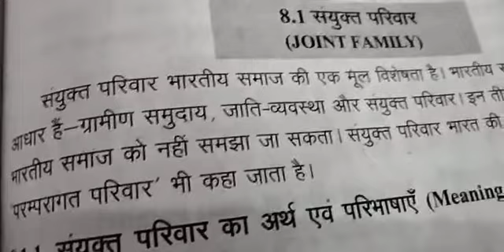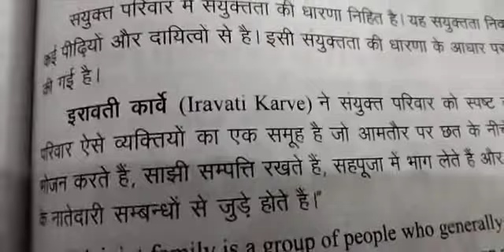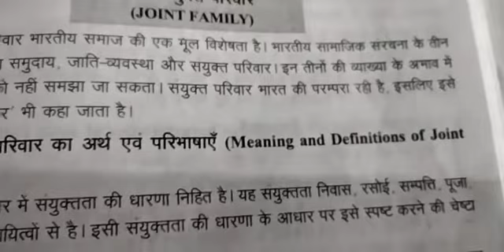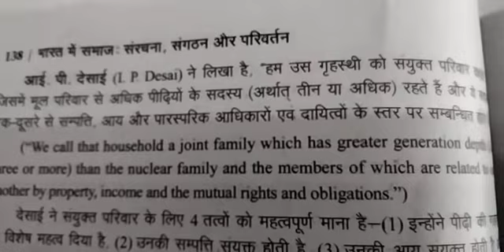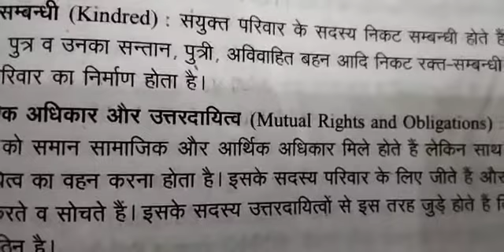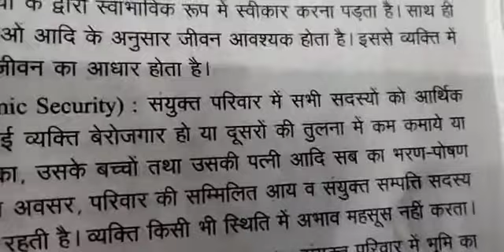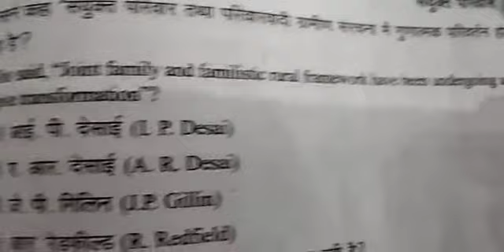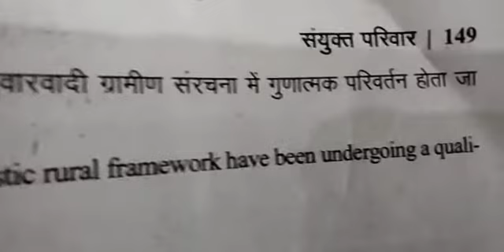Joint Family ( संयुक्त परिवार)